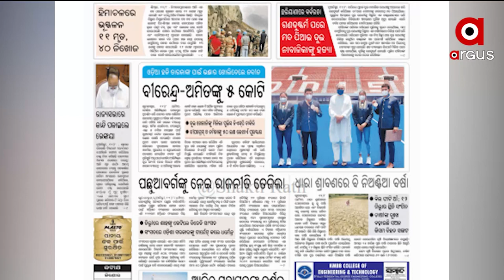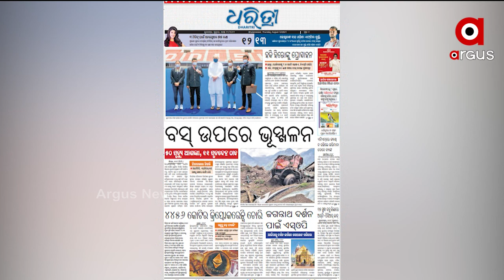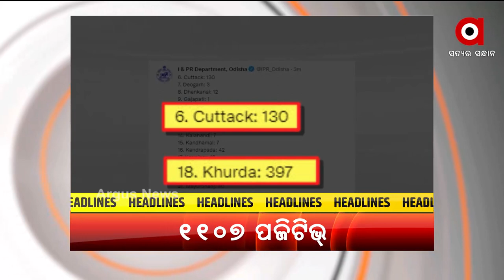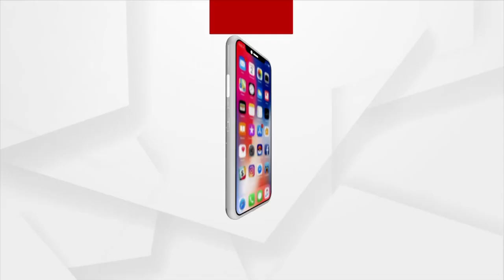SATEJ SAKALA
ସତେଜ ସକାଳ